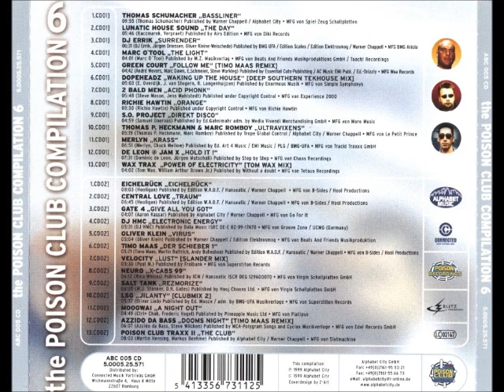DJ Errik Surrender